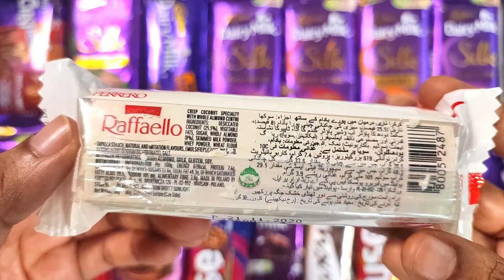Lot's Of Candies Unboxing Kinder Joy, Dairy milk silk, m&m, smarties, lot of chocolates,Raffaello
Choco Tot
CAKE POP PARTY!
 MILK CADBURY, KINDER, JELLY
chocolate cake party by chocolate tot
birthday cake pops
cookie dough cake pop
vanilla cake pops
lemon cake pops
rainbow and birthday cake pops
double chocolate cake bar
chocolate cake pop real sound meokbang
chocolate room
chocolate lovers
Chocolate open videos, kinder joy videos, dairy milk, chocolate Party, ASMR, Sweet chocolates,
milk chocolates, ASMR Food, candies videos, lot’s of candies videos, so many lot’s of candies videos
Some New Lots of candies and interesting things in Choco Tot,
opening chocolates ,dairy milk ,gems ,choco ,and lots of chocolates in Choco Tot